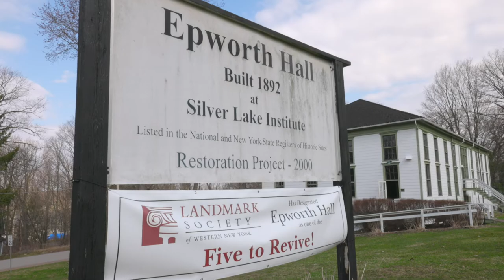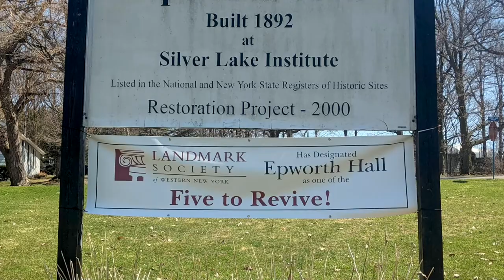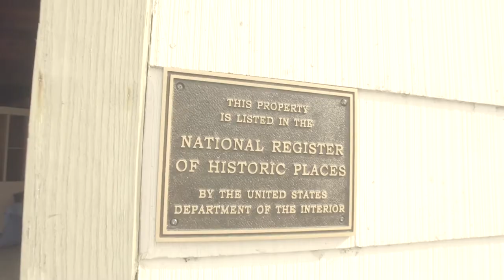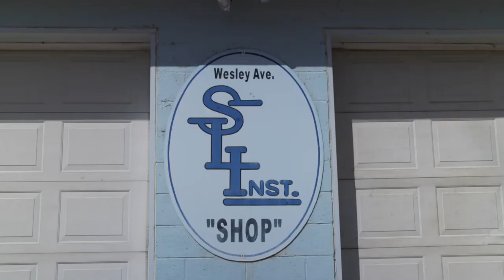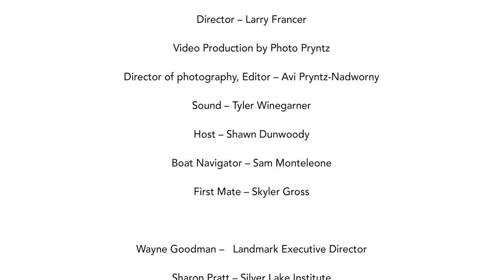Living Landmarks - Epworth Hall